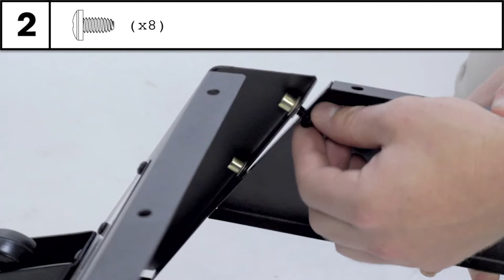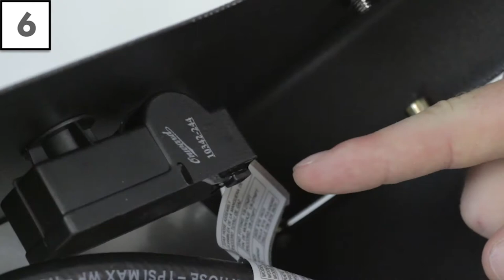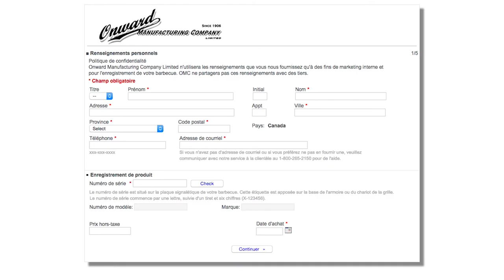Smoke Vertical Propane Assembly - French | Broil King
View how to assemble your Broil King Smoke Vertical Propane!